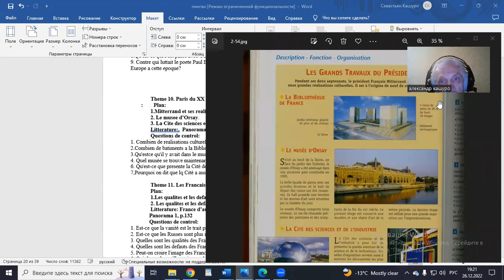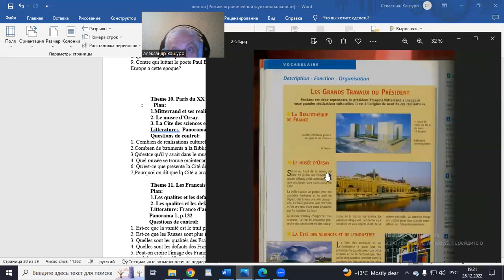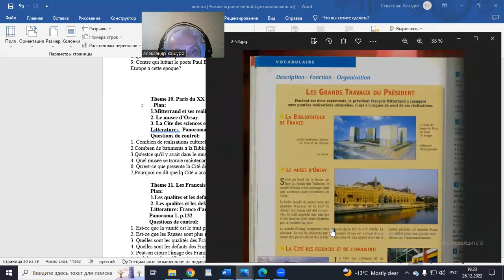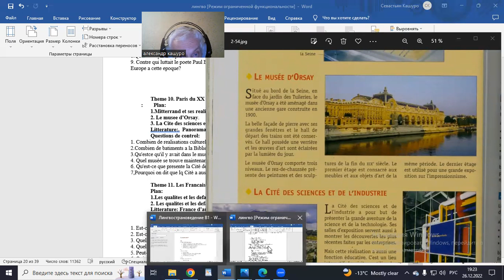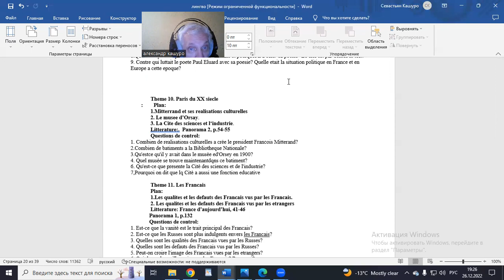Тема 10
Дисциплина "Лингвострановедение" (Французский язык), преподаватель Кашуро А.С.